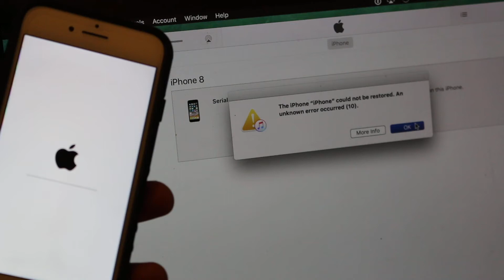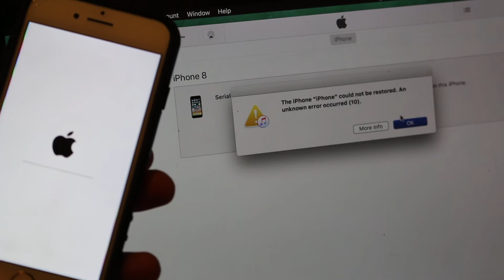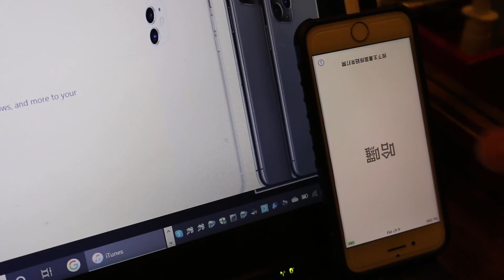iPhone Error 10 Solution 📲 !!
This video explains what is iPhone error 10 and why you get it and how to solve it easily. Follow the easy steps to restore your iphone and get rid of error 10. iphone error 10 solution for iphone 6, 6s, 6plus, 7, 7s, 7 plus, 8, 8s, 8plus, x, xs, xplus.